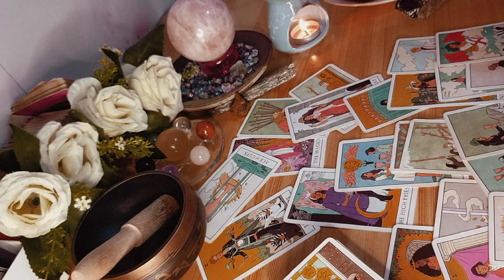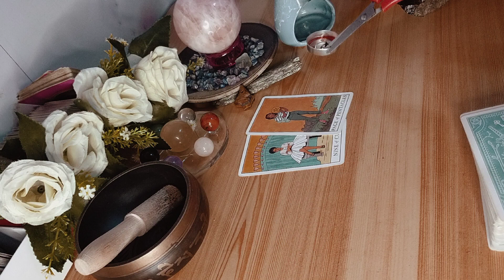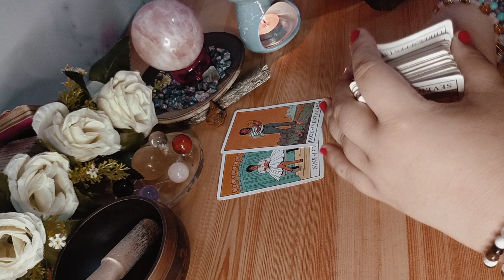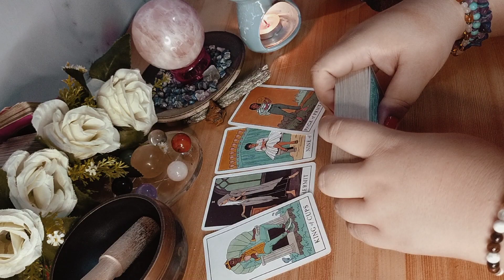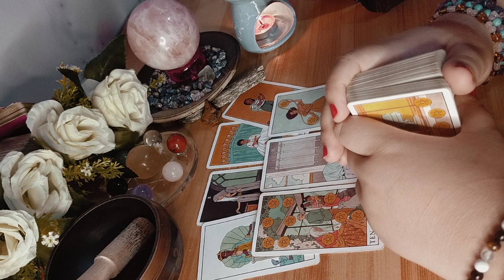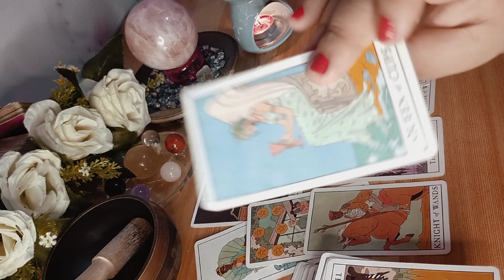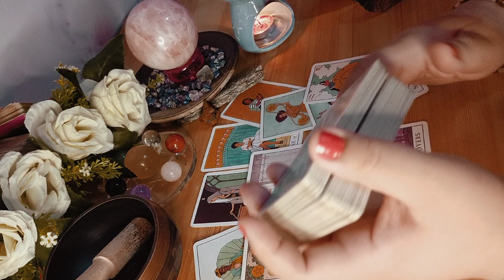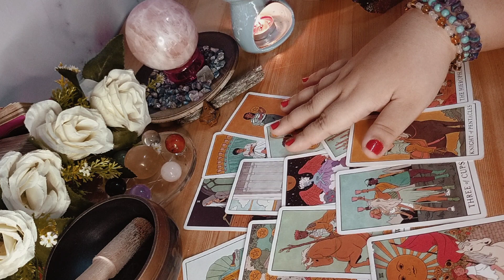😭💕 Hindi ko na kaya. Aaminin ko na sayo kailangan pala talaga kita. Laging nasa isip ka ❤️💔💘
unicornprincesstarot

MadamPtv

Princess Jeliz Candava Manalo
For Personal Tarot Reading:

Gcash no.